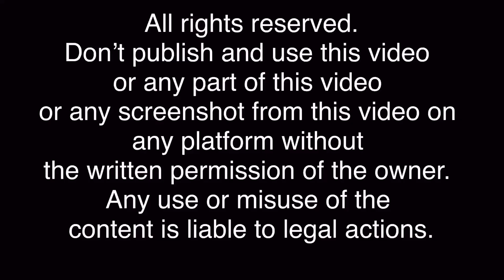Anaamika playing with Loose braid